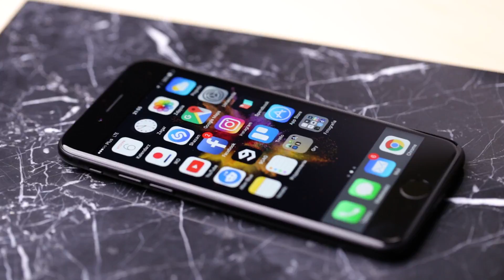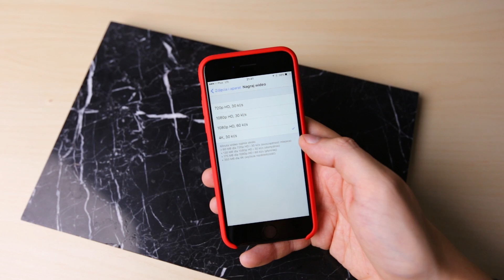iPhone 7 - miesiąc później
Mimo wszystko kupiłem nowego iPhona oraz postanowiłem przygotować film aby podzielić się z wami swoimi przemyśleniami po miesiącu użytkowania. Czy nadal podtrzymam opinię z ostatniego filmu o nowym iPhonie?

W filmie zaprezentowany jest iphone 7 w czerwonej obudowie i iphone 7 plus w białej.

Jeśli chcesz też być w kontakcie na Facebooku to wpadaj tutaj